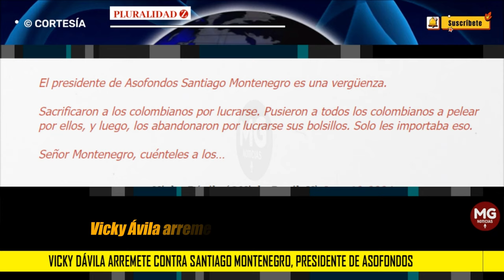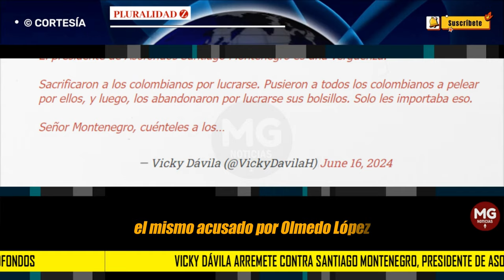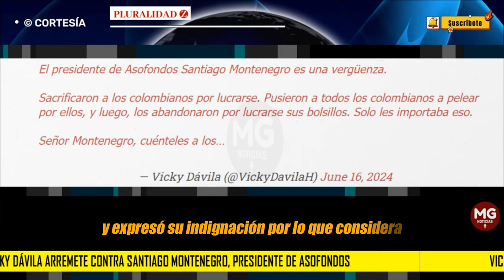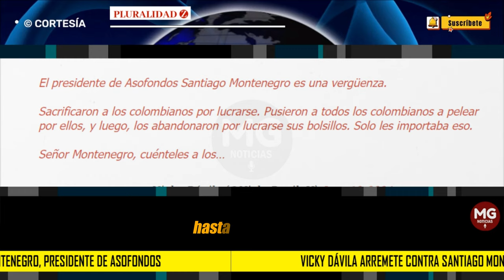VERGÜENZA 🔵 VICKY DÁVILA ARREMETE CONTRA SANTIAGO MONTENEGRO, PRESIDENTE DE ASOFONDOS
La directora de Semana Vicky Dávila dirigió duras críticas al presidente de Asofondos, Santiago Montenegro, acusándolo de ser una «vergüenza» y de actuar en detrimento de los colombianos para su propio beneficio y el de la entidad que preside.
PLURALIDADZ